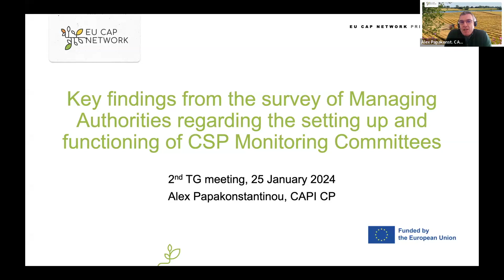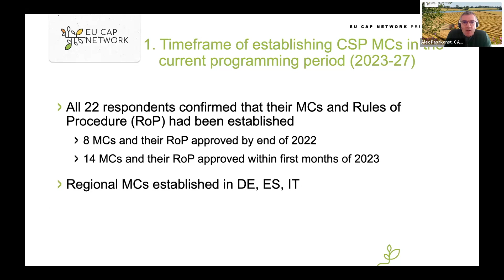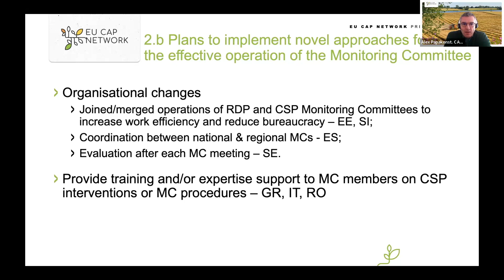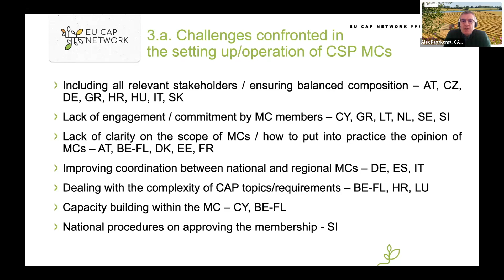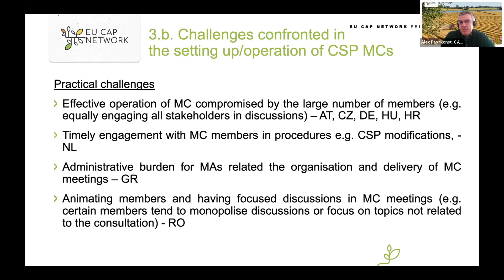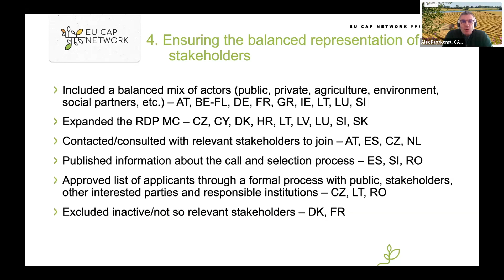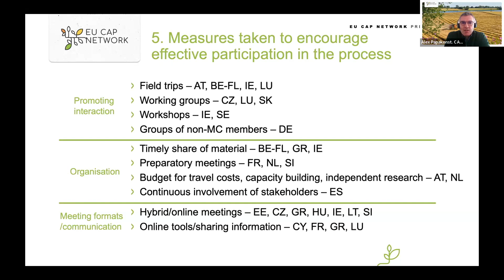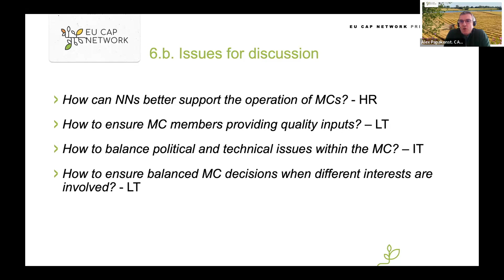2nd meeting of the TG on CAP Strategic Plans - Survey of Managing Authorities - 2